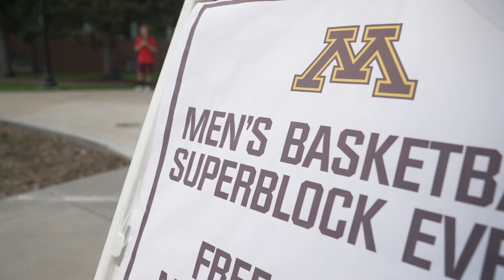Gopher Men's Basketball 2023 Superblock Party Recap